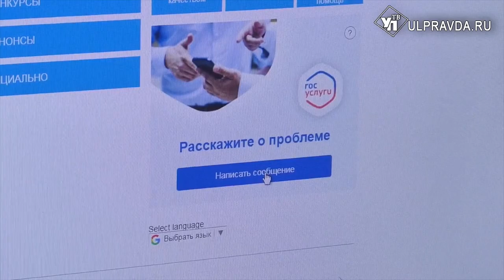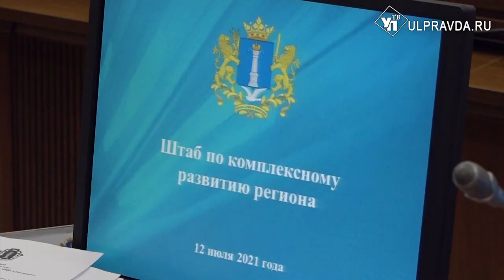Вакцина, новые ограничения, фальшивые сертификаты. Что обсуждали на штабе по комплексному развитию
На повестке дня - 15 вопросов. Начали с приятных новостей, закончили кадровыми перестановками.